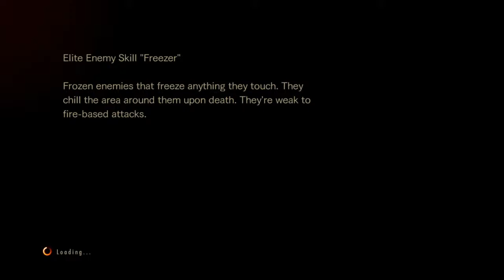Claire Redfield Daily Mission (03/28/2015)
RESIDENT EVIL REVELATIONS 2 Disk US